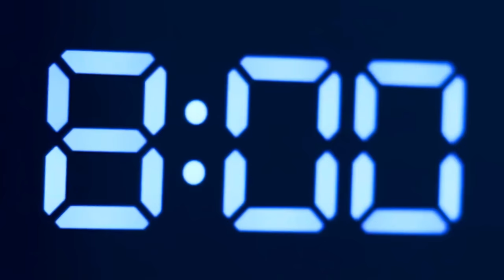Aadat (Juda Hoke Bhi) | Rohit Zinjurke | Abu Salim | Action Love Story | Latest Hindi | Song 2023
Song:  Aadat (Remix)
Movie:  Kalyug
Singer :  Atif Aslam
Lyrics:  Sayeed Quadri
Label : Saregama India Limited
Year :  2005

Aadat - Lyrics

Aaaa.. aaa…
Aaaa.. aaa…

Ho…

Tu mujh mein kahin baaki hai
Palkon mein ban ke aason
Tu chali aati hai

Aise zinda hun aye zindagi bin tere main
Dard hi dard baaki raha hai seene mein
Saans lena bhar hi yahaan jeena nahin hai
Ab toh aadat si hai mujhko aise jeenein mein

Tu mujhe mein kahin baaki hai
Palkon mein banke aason

Saath mere hai tu har pal
Shabh ke andhere mein
Paas mere hai tu har dum
Ujle sawere mein
Dil se dhadkan bhula dena aasan nahin hai

Aaaa…

He hee eee ooo oooo ooo
Aaaa aaa aaa aaa aaa
Ooo ooo

Yeh jo yaadein hain, yeh jo yaadein hain
Sabhi katein hain, Sabhi katein hain
Katado Inhe, (Katado Inhe,) katado Inhe

Ab toh aadat si hai mujhko